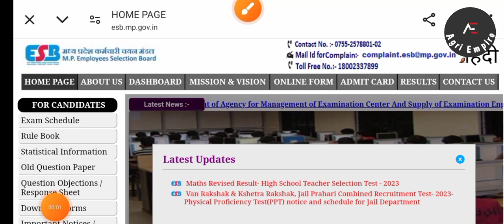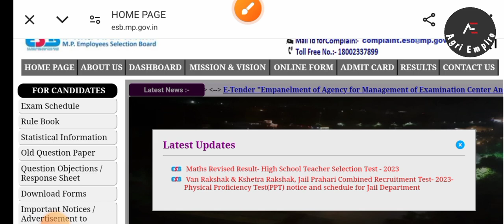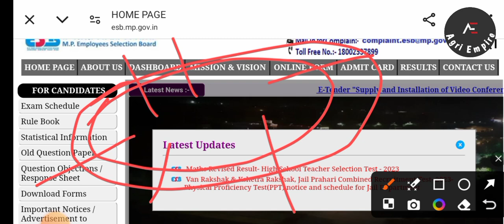ADDET KA RESULT AA GYA 😍 || AADET KI COUNSELING PROCESS🤔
Tital:- ADDET KA RESULT AA GYA 😍 || AADET KI COUNSELING PROCESS🤔 ||

your query:-
addet ka result date
addet result kab ayega
addet result process
addet counseling process